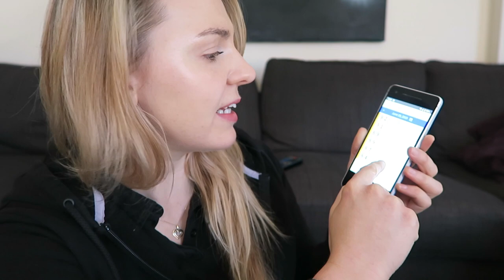DAY 3| DOES FRESH JUICE SPIKE YOUR BLOOD SUGAR JUST AS BAD AS COKE? (SHOCKING RESULTS)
Day 3 of wearing my CGM.

I wanted to see how high i could spike my insulin blood sugar.

1 Can of coke = 40g of sugar = 9.6 teaspoons
Blood glucose = 9.3 mmol/L ( 170 mg/dl)

100% pure orange juice = 23g sugar = 4 teaspoons
Blood glucose = 8.9 mmol/L (160 mg/dl)

Both drinks took 45-60 minutes to spike up and took over an hour to come back down under 5.5 mmol/L ( 100 mg/dl)